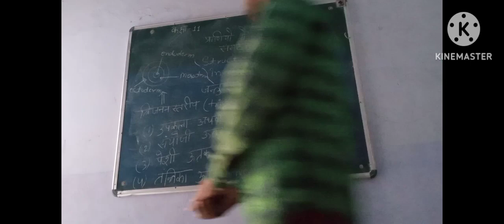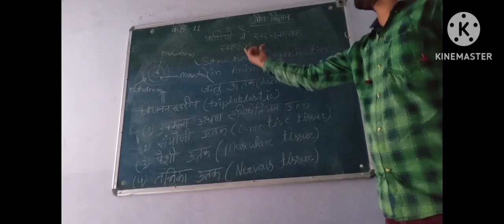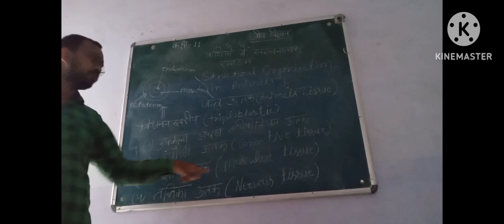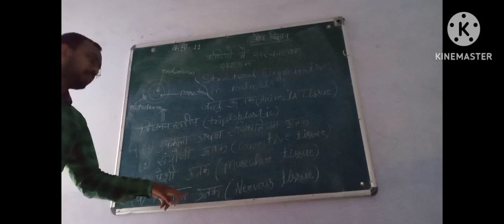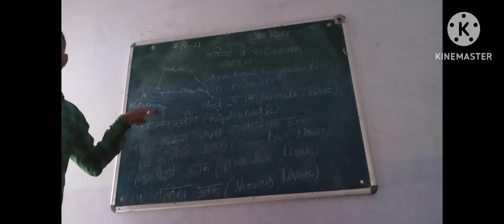Animal Tissue Class 11 Biology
A tissue is a group of cells connected to each other that collectively perform similar functions in an organism. All contents of the body including structures and various organs are made of tissues.

The animal body comprises four basic types of tissues, all of which vary in their origin and function. They are:

Epithelial Tissues:

Made up of tightly packed cells layer together, epithelial tissues line the body surface. Their functions include protection, absorption, and secretion. Epithelial tissues can be found in the lining of the mouth and nose, digestive system lining, and the skin.

Muscle Tissues:

These are of three types, smooth muscle tissue- found in inner linings of organs, skeletal muscle tissue- found attached to the bone and helps in body movement and cardiac muscle tissue- found in the heart. These tissues help in changing the size of a cell.

Nervous Tissues:

Made up of neurons (nerve cells in the brain), these tissues form the entire nervous system, including the spinal cord and the brain.

Connective Tissues:

Made of various cells that are involved in lending support to the body, connective tissues are namely the fat, bone, blood and cartilage in an animal body.